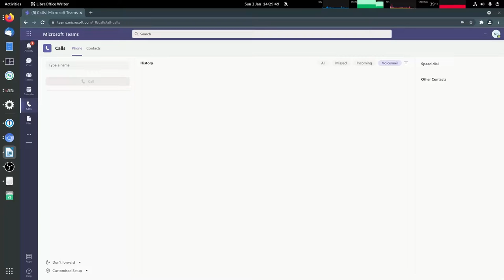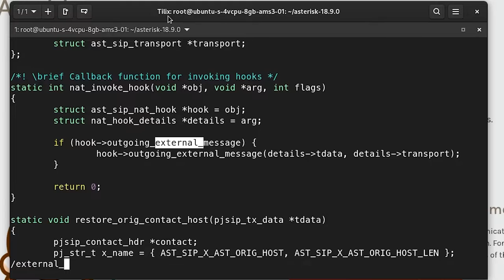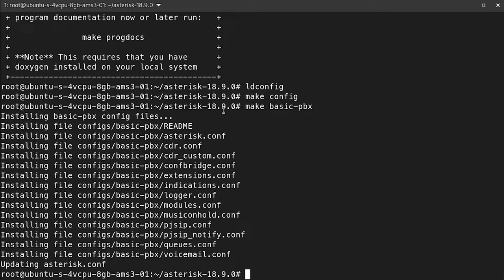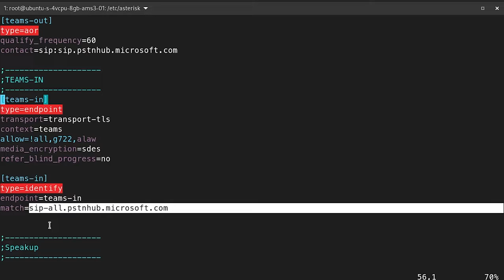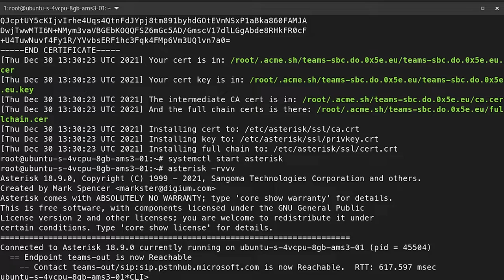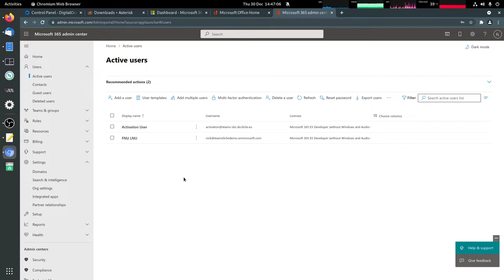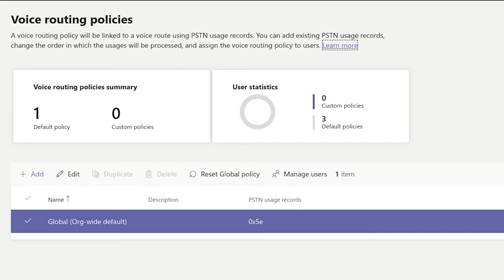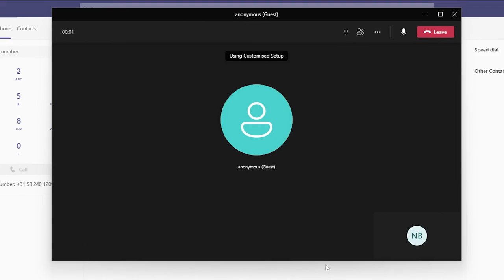Use Asterisk as a Teams Direct Routing SBC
Telnyx (alternative VoIP provider for US, UK). Free $20 credit

00:00 Intro
01:09 Setting up a new server
03:12 Modifying the source code
04:54 Compiling and installing Asterisk
08:01 Configuring Asterisk
13:35 Requesting and installing certificates
15:37 Creating a developer tenant (skip this if you already have a tenant)
17:27 Adding the SBC hostname to the tenant
20:31 Add the SBC to Teams
21:41 Prepairing Teams for PSTN calls
23:38 Assigning a phone number to a user
26:19 Testing inbound & outbound calls